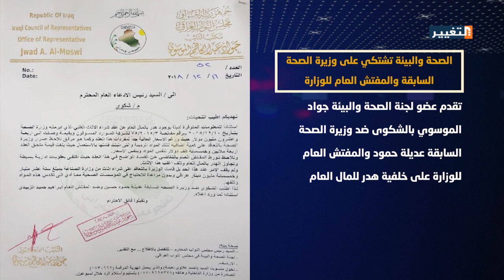اهم اخبار العراق والعالم اليوم 19-12-2018